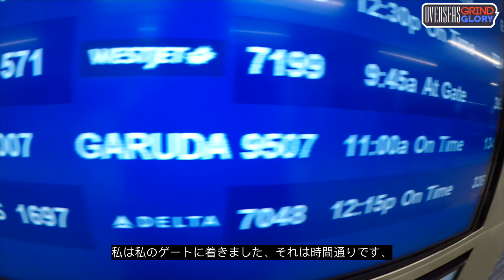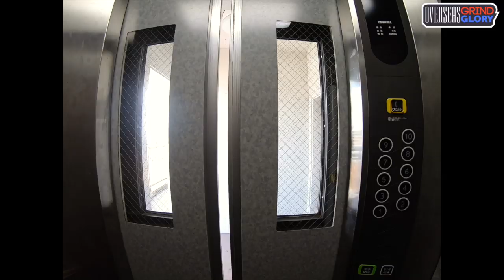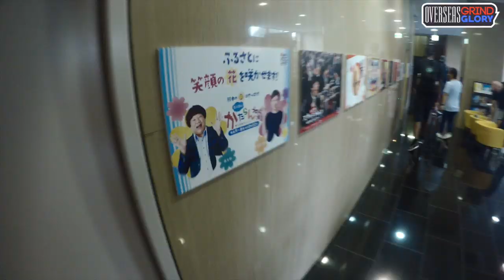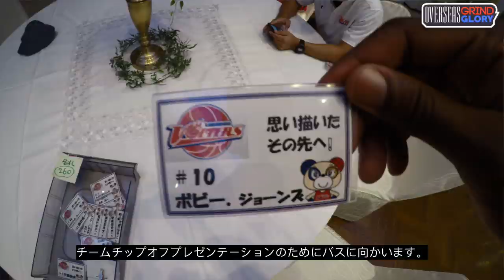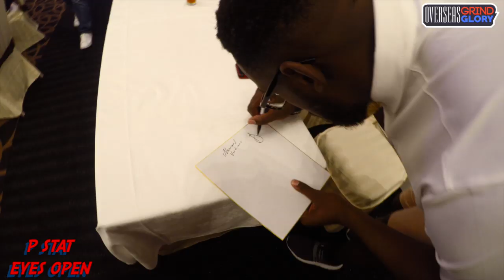Bobby Jones | My First Month Living In Japan (Japanese Subtitles)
In this video I recap my relocation to Kumamoto, Japan, adjusting to the culture, and my first preseason with the Kumamoto Volters.
このビデオでは、私の日本での生活、新しい文化への順応や日本で初めての熊本ヴォルターズでのプレシーズンです。いいねやコメント、シェアをお願いします